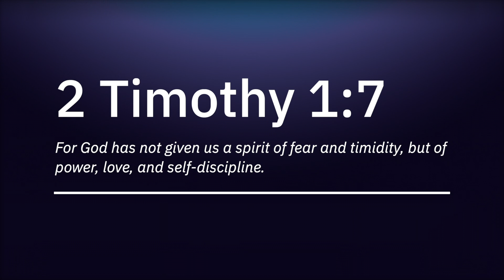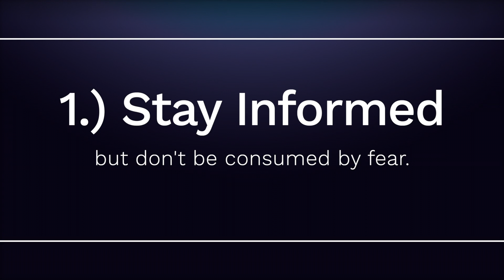"Remember Who You Are" | 90 Seconds of Hope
Pastor Jon Anenson from Hope Des Moines joins us today to talk about 1 Timothy 2:7, and how that applies to us right where we are at!